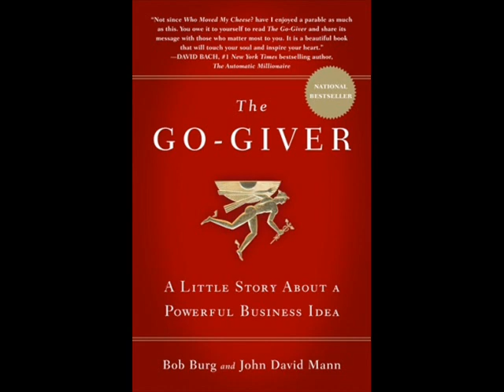Interview with Bob Burg, Bestselling Author of The Go-Giver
Bob Burg is a sought-after speaker at corporate conventions and for entrepreneurial events. He regularly addresses audiences ranging in size from 50 to 16,000 — sharing the platform with notables including today's top thought leaders, broadcast personalities, Olympic athletes and political leaders including a former United States President.

Although for years he was best known for his book Endless Referrals, over the past few years it's his business parable, The Go-Giver (coauthored with John David Mann) that has captured the heart and imagination of his readers.

It shot to #6 on The Wall Street Journal's Business Bestsellers list just three weeks after its release and reached #9 on BusinessWeek. It's been translated into 21 languages. It is his fourth book to sell over 250,000 copies.

Bob is an advocate, supporter and defender of the Free Enterprise system, believing that the amount of money one makes is directly proportional to how many people they serve. He is a founding board member of Club 100, a charitable organization focused on helping underprivileged local area youths. A lover of animals, he is a past member of the Board of Directors for Safe Harbor, which is the Humane Society of Jupiter, Florida.